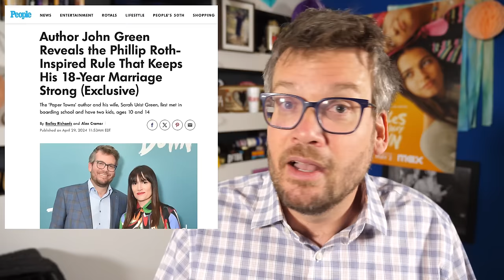Not Doing That Great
In which John is feeling a bit like all his nerve endings are on the outside of his body. But I do sincerely hope you like the turtles all the way down movie, which comes out Thursday on Max.